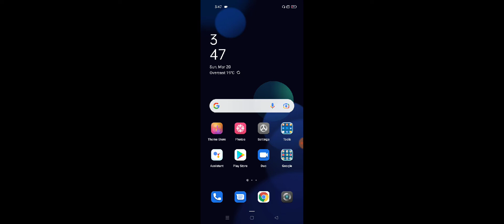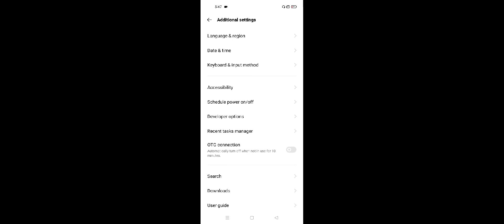Realme Narzo 50 Headphones Not Working Problem Solve